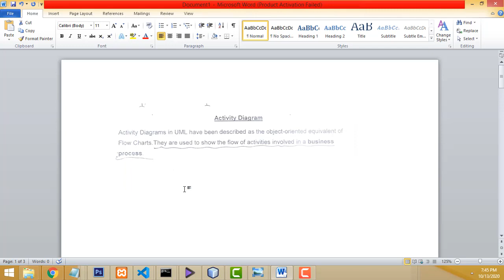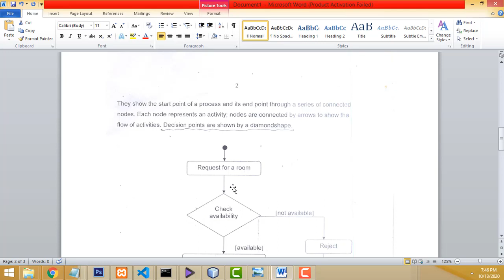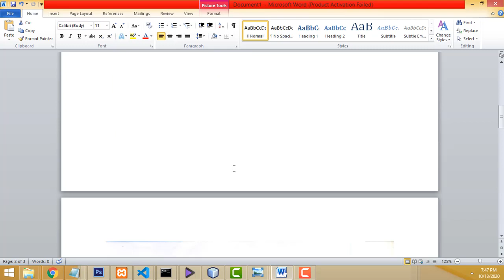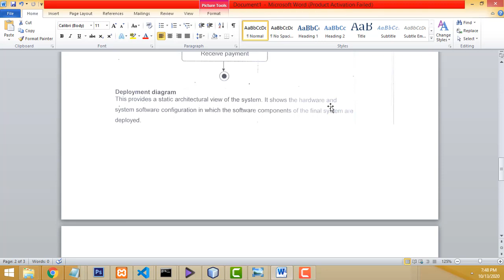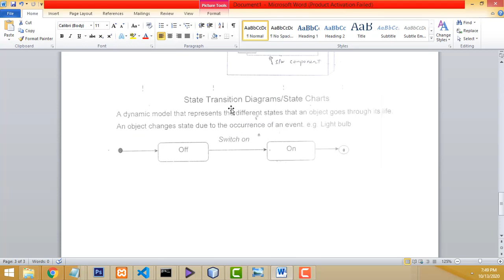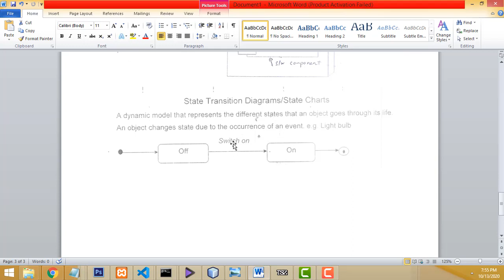Activity diagram in Tamil